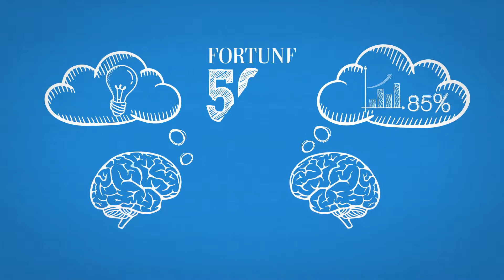Diplomado Normas Internacionales de Información Financiera - Tecnológico de Monterrey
Obtén una formación integral en relación a la aplicación de las IFRS, para que estés preparado para la inminente adopción de dichas normas en México.